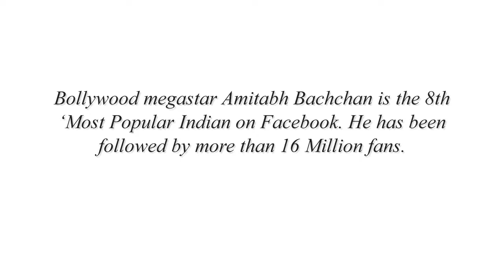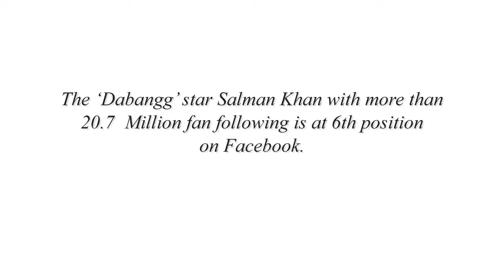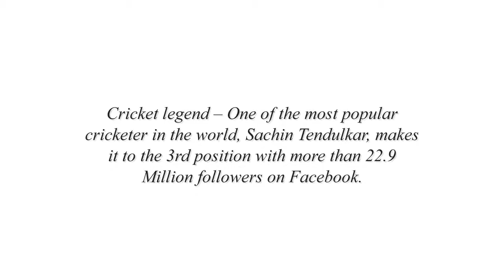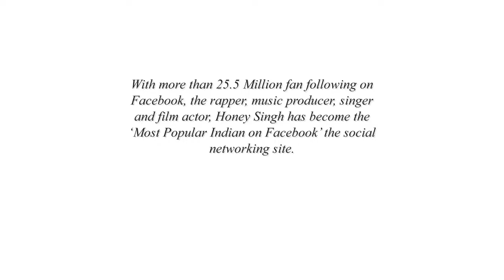Top 10 Most Popular Indian on Facebook